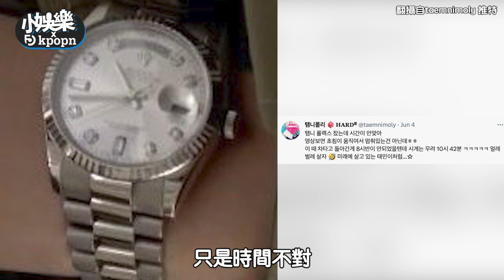【小娛樂】泰民的勞力士手錶是裝飾品？ 「被發現這一幕」網笑：以為壞掉了